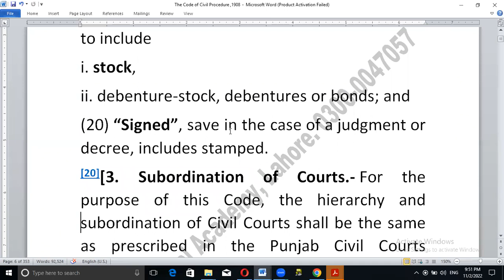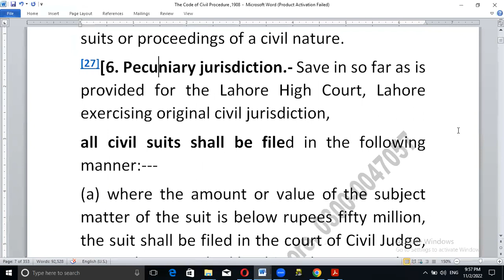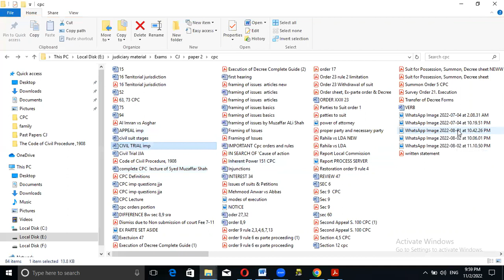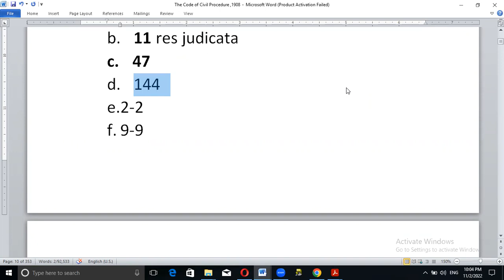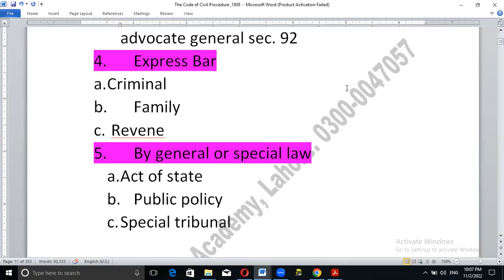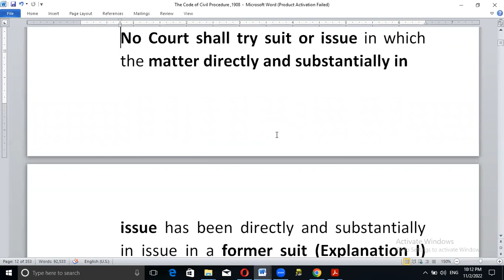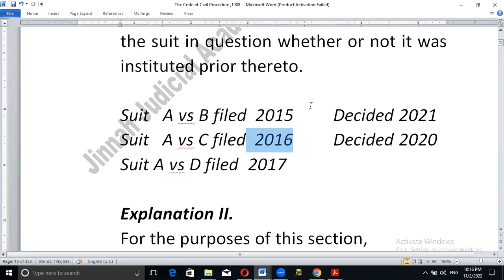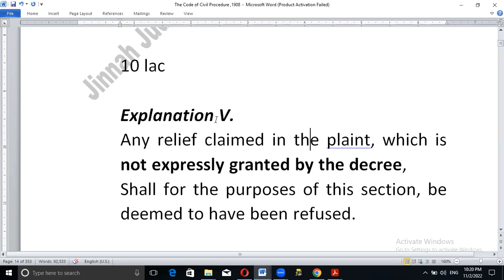CPC on Finger Tips Part 1 (Sec. 1-11) The Code of Civil Procedure 1908 By Malik Zafar Khalil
Jinnah Judicial Academy, Lahore. 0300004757